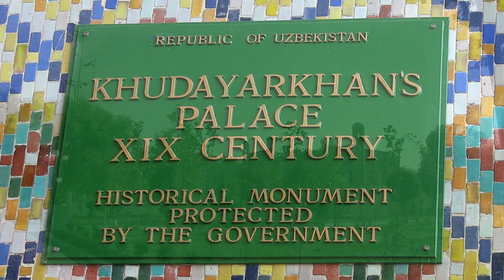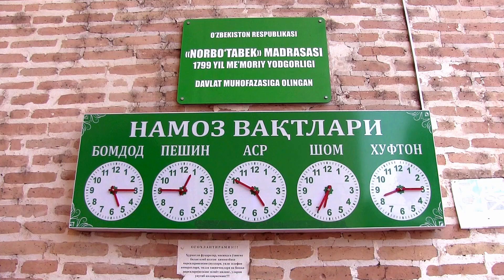Kokand - Uzbekistan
Khudayar Khan Palace,
Jami Mosque and
Naburabek Madrasa